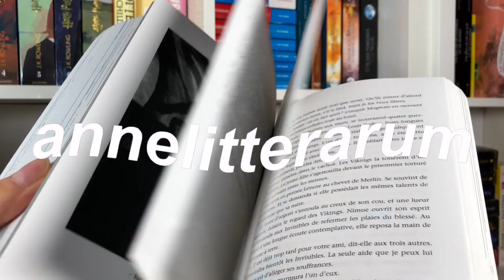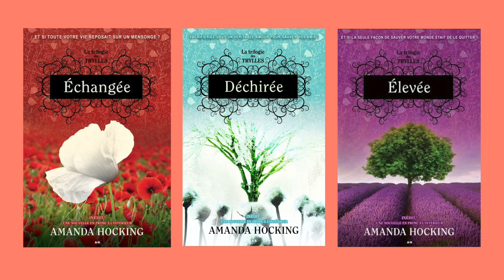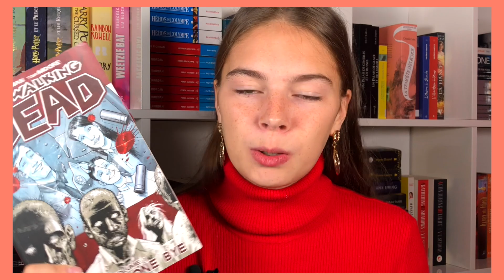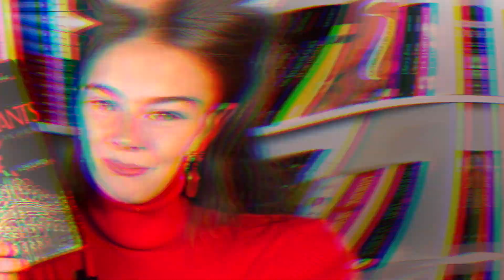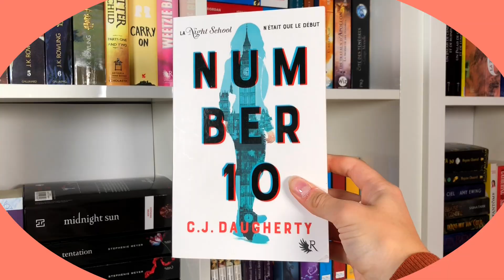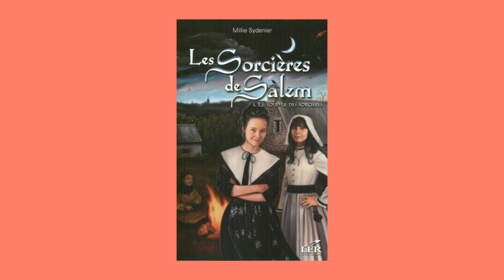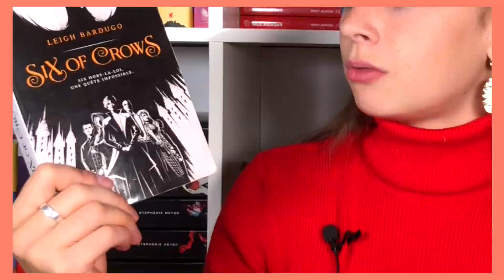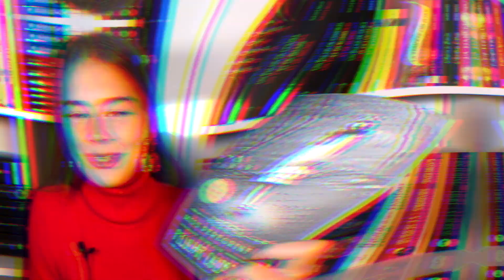LES SÉRIES QUE J'AI ABANDONNÉES | toutes les sagas que je ne finirai jamais! | annelitterarum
Aujourd'hui, je vous présente les séries que j'ai abandonnées : toutes les sagas que je ne finirai jamais! Quelle est la saga que vous avez abandonnée?

Titre : Iskari par Kristen Ciccarelli

Titre : La Mélodie de l'eau tome 1 : Éveil par Amanda Hocking

Titre : Les Chroniques de St Mary tome 1 : Un monde après l'autre par Jodi Taylor

Titre : The walking dead tome 1

Titre : Les Puissants tome 1 par Vic James

Titre : Number 10 par C.J. Daugherty

Titre : Gardiens des cités perdues tome 1 par Shannon Messenger

Titre : Les Sorcières de Salem par Millie Sydenier

Titre : Dividing eden par Joelle Charbonneau

Titre : Six of crows par Leigh Bardugo

Titre : Miss Peregrine et les enfants particuliers par Ransom Riggs

Titre : Fablehaven tome 1 par Brandon Mull

Caméra : mon iPhone 8 Plus ;)
Logiciel de montage : IMovie 10.1.12